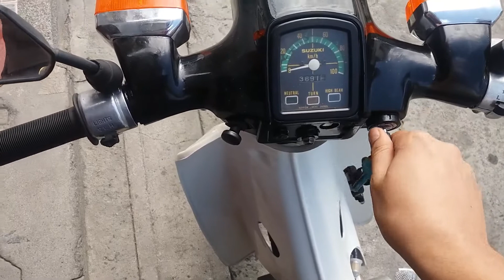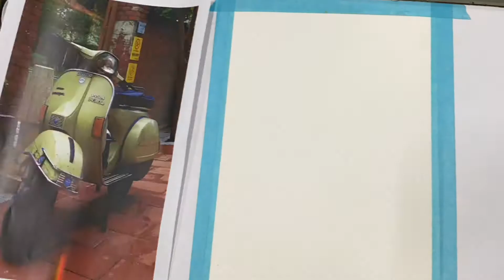水彩復古摩托車示範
本為課程實況錄影，如欲詳細課程請洽詢
●臺藝大學分班 (星期一早上9:00~12:00)
●三民社大  電話 / 陳淑君小姐 (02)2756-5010
星期三 09:30 - 15:00 -寫生素描 (龍山社大/圓山站)
星期五 09:30 - 16:00 --油畫、立體創作 (善導寺站)
星期六 14:00 - 16:00 -- 壓克力粉彩 (三民社大/南京三民站)
歡迎體驗，加入有趣多元的藝術課程